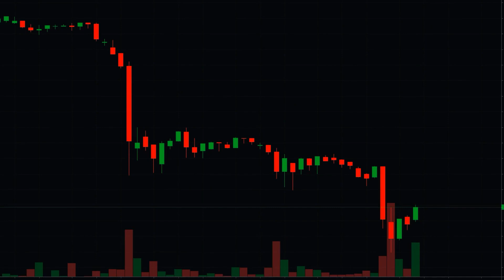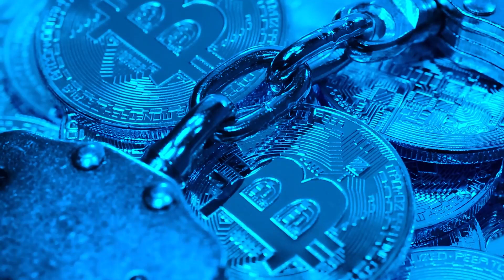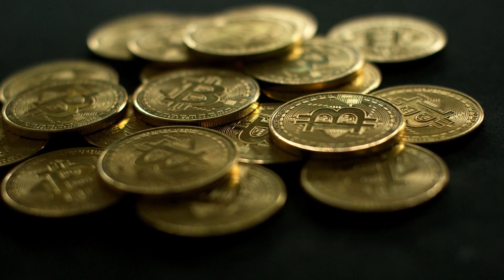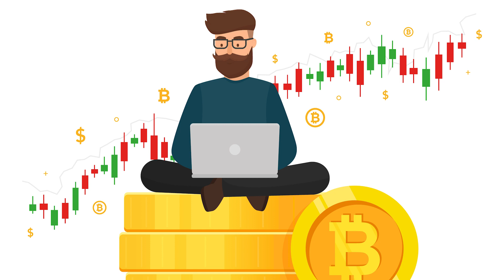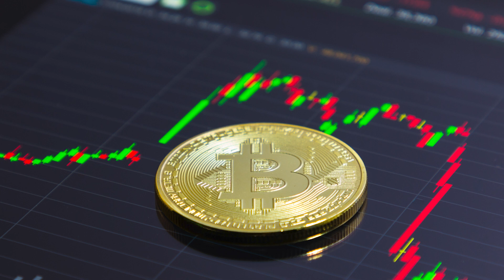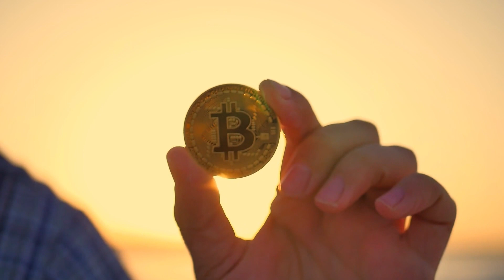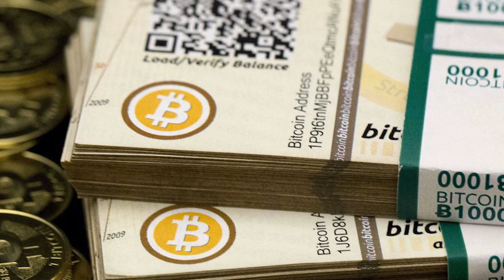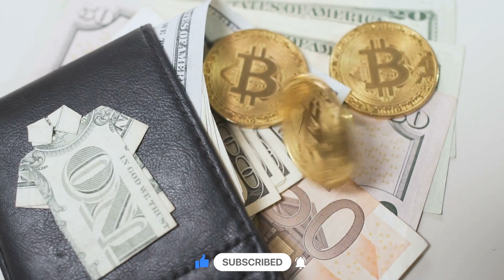Bitcoin Origins And Overview | What Is BTC Answered!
Welcome to The Crypto Hub Channel! You are watching: Bitcoin Origins And Overview | What Is BTC Answered!.

We want to share with you one of the greatest moments in the history of mankind, heard of BITCOIN?

Bitcoin has been a winning investment. In January 2009, it had no value; 12 years later in February 2021, it surpassed $50,000 for the first time. With Bitcoin people get the liberty to exchange value without intermediaries which translates to greater control of funds and lower fees. It's faster, cheaper, more secure, and immutable. Cash is controlled by banks while bitcoin has owners.

Digital currency is sure taking the world by a sweep. With all the altcoins going around, it seems rather confusing. Don't fret, today we will be looking at bitcoin or also known as BTC.

The Crypto Hub channel features videos about the latest cryptocurrency trends and topics that will enable you to reach your financial freedom. We aim to share our knowledge about bitcoin trading, crypto trading and stocks, the stock market, and an interesting crypto guide that empowers you on how to invest and create wealth. We want to enlighten you in various ways through which you can invest your money in the right way and generate more wealth.

Stay safe and wealthy,

The Crypto Hub ❤